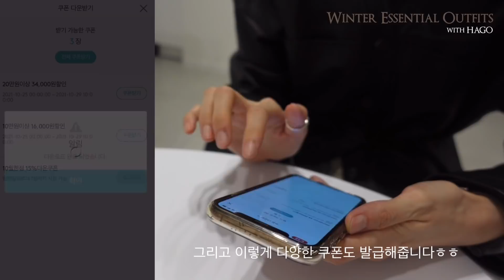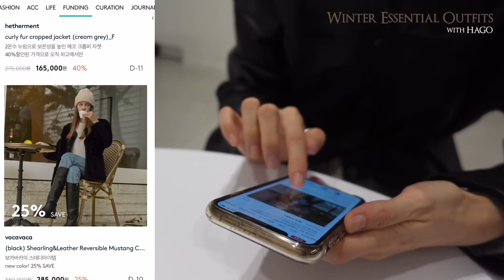유행없이 입을 수 있는 본격 윈터룩 5가지 (with HAGO) | 겨울 룩북 | 아우터 하울 /simple.B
✽ 이 영상은 HAGO의 광고를 포함하고 있습니다.

키 170cm/상의 S/하의 28(M)
아우터/상의 F 또는 S사이즈 착용, 하의 M사이즈 착용했습니다 ◡̈

LOOK1
Outer/ 리플레인 KHAKI BROWN HARRIS TWEED HERRINGBONE JACKET

LOOK2
Outer/ 해브레스 21FW Baila eco fur mustang jacket ivory
Bag/ 자이구루데바옴 Wiggle Bag in Lizard Brown

LOOK3
Outer/ 파사드패턴 캐시미어 미니멀 코트_charcoal

LOOK4
Outer/ 제이청 Dico Padded Coat 21
Jewerly/ 로아주 [silver925] starry cubic necklace &
half pearl hook earring SET

LOOK5
Outer/ 시눈 2WAY LEATHER JACKET